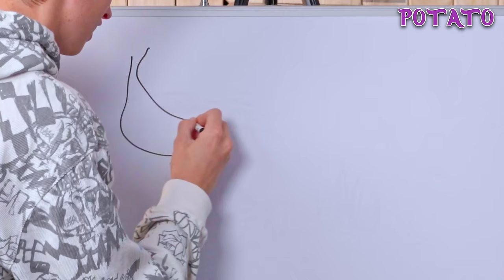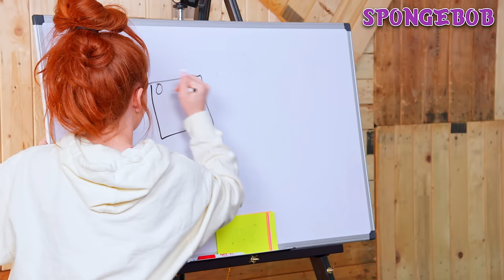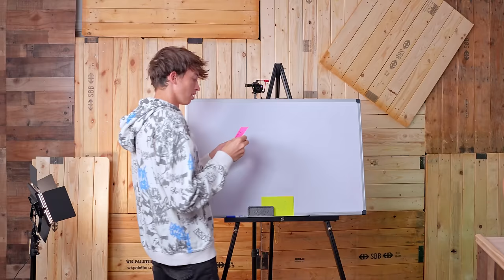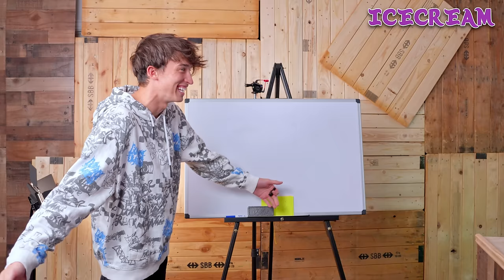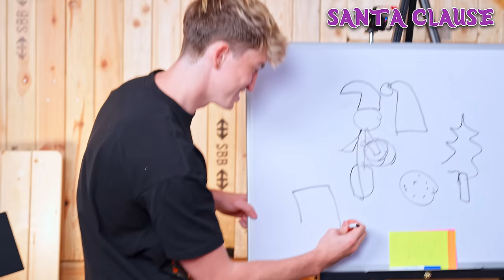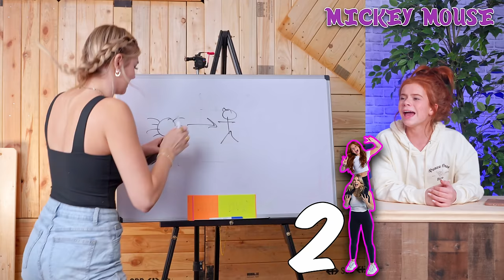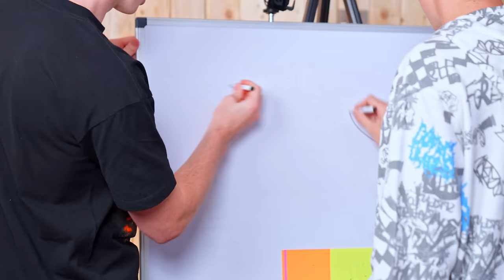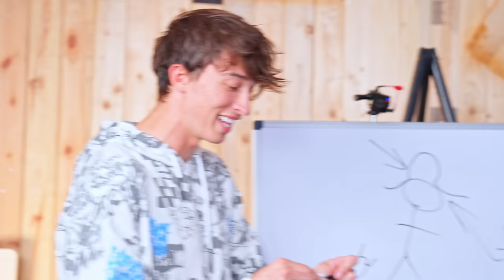Guess The Drawing Challenge!